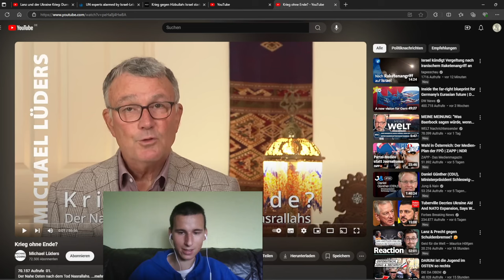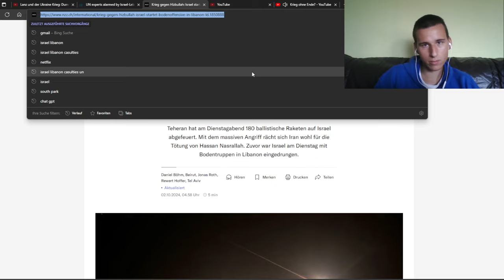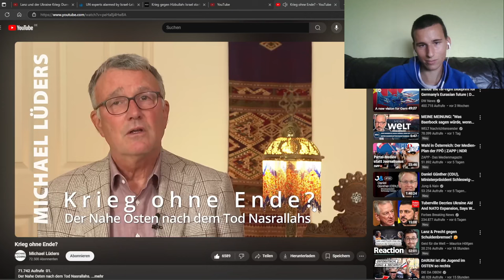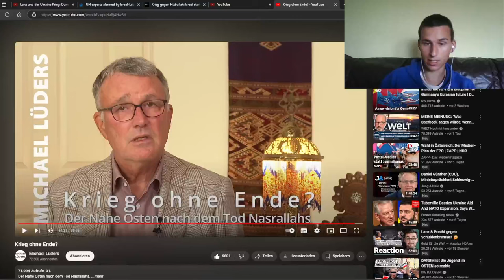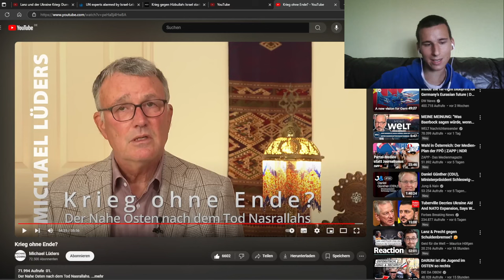Krieg ohne Ende? Michael Lüders über sein neues Buch und den israelischen Angriff auf den Libanon